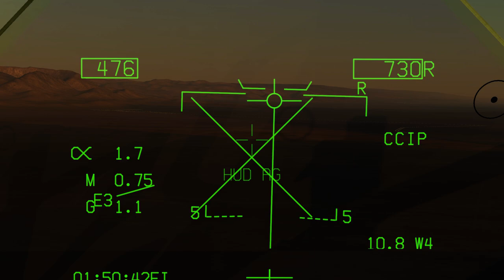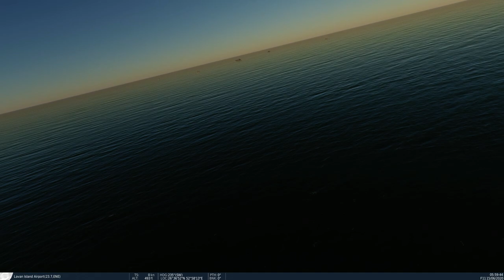[DCS MP] Low & fast F/A-18 Dawn Raid on Enemy Jet factory..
Hey all, played a cool mission with my buddies last night. I have a bit of a runny nose so try to ignore a couple sniffles here and there. Thank you for 250, I will try and do a cinematic when I find some time.